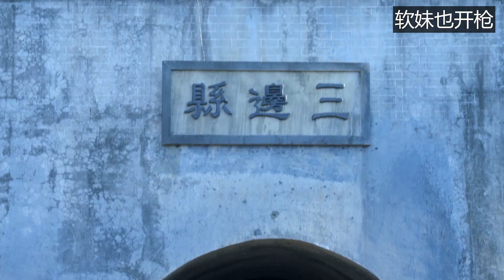日軍100精銳絞殺中國姑娘，哪知她武藝高強，無傷反殺一半日軍成功溜走！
日軍女忍者仗著人多欺負大俠，誰知大俠功夫蓋世，1打5竟完全碾壓！
數十人也抓不住功夫大俠，警長只好用平民性命逼其就範，哪料大俠竟用縮骨功掙脫手銬！
第9集
szsz2